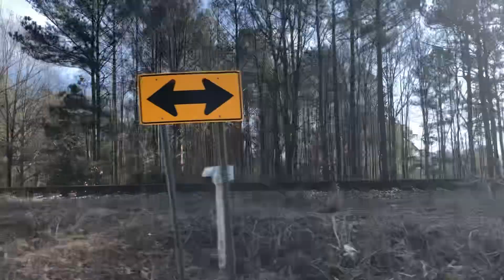CSX 7206 leads CSX M692 w/ an ES40DC MID DP on 1-2-23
My 2nd train of 2023. CSX M692 would enter Maxwell Yard quietly at around 40 mph

CSX CM44AC 7206 EX 243
CSX ES40DC 5209
CSX ES40DC 5289 MID DP

YN3B
YN3
YN3